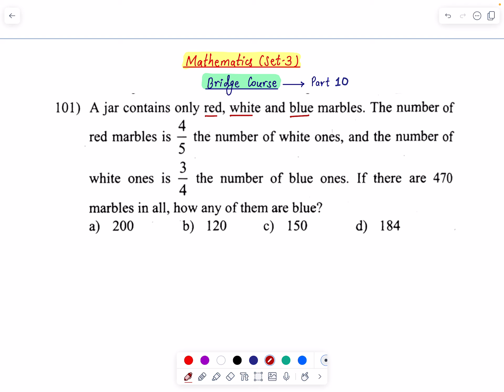Math Set 3 Part 10b | +2 Science Entrance MCQs | CTEVT Entrance | After SEE Bridge Course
After SEE Live Classes | Bridge Course Classes

✅ After SEE को सम्पूर्ण 𝐒𝐲𝐥𝐥𝐚𝐛𝐮𝐬 को गहिरो अध्ययन गर्न चाहनुहुन्छ ?

✅ +2 को हरेक प्रश्नहरूको 𝐁𝐚𝐬𝐢𝐜 𝐂𝐨𝐧𝐜𝐞𝐩𝐭 सहित 𝐇𝐢𝐠𝐡 𝐒𝐩𝐞𝐞𝐝 𝐓𝐫𝐢𝐜𝐤 बाट समाधान गर्न चाहनुहुन्छ ?

✅ CTEVT | HA | Pharmacy | Science | Overseer | CMA | ANM | Radiography | Lab Assistant | Dental | Ranger | Management को प्रत्येक 𝐂𝐡𝐚𝐩𝐭𝐞𝐫𝐬 को 𝐁𝐚𝐬𝐢𝐜 प्रश्न देखि 𝐄𝐱𝐚𝐦 𝐋𝐞𝐯𝐞𝐥 काे प्रश्नहरूको समाधान गर्ने सजिलो विधि सिक्न चाहनुहुन्छ ?

Join Bridge Course Classes.

विशेष जानकारीको लागि सम्पर्क:
NOS Academy.
Bagbazzar, Kathmandu
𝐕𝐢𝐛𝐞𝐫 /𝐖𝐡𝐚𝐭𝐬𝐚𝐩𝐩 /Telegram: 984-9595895